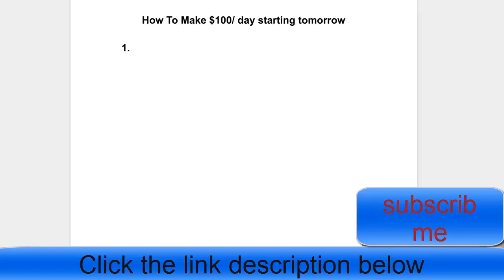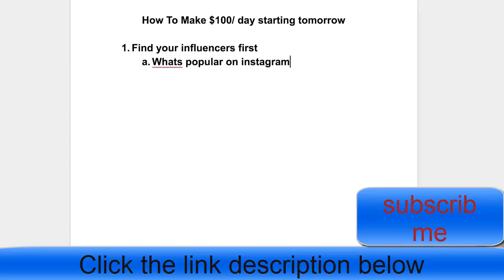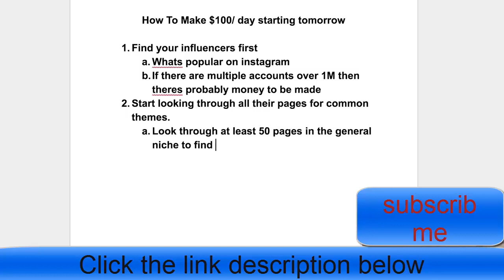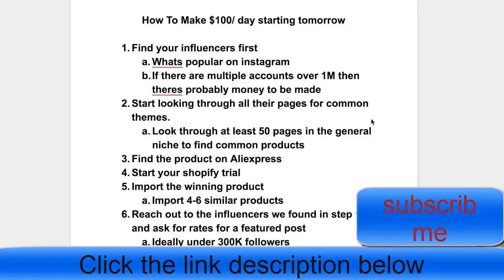Zero to $100 day in 48 Hrs With A Brand New Store Shopify Success Story in 2020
Welcome to start “Zero to $100 day in 48 Hrs With A Brand New Store   Shopify Success Story in 2020” video.

Most people overcomplicate getting to 100-200 per day. It's actually not that hard once you know the process. This is a little test I did and I'll break down how I got the results. Hope you find some value in it :)

People are searching on Google:
successful shopify dropshipping stores,
most successful shopify stores,
oberlo,
top 500 shopify stores,
shopify success stories,
top grossing shopify stores,
shopify success rate,
shopify millionaires,
etc.

People are searching on YouTube:
For More video “Zero to $100 day in 48 Hrs With A Brand New Store   Shopify Success Story in 2020” like this,